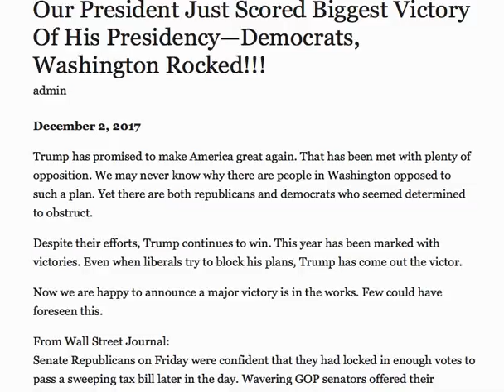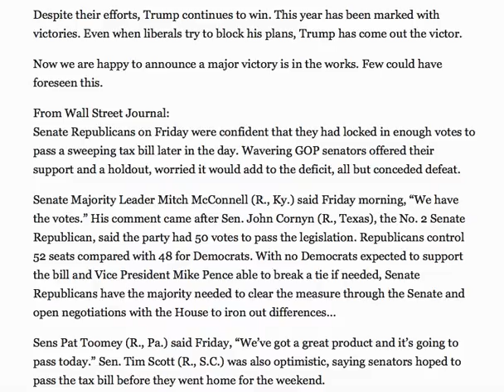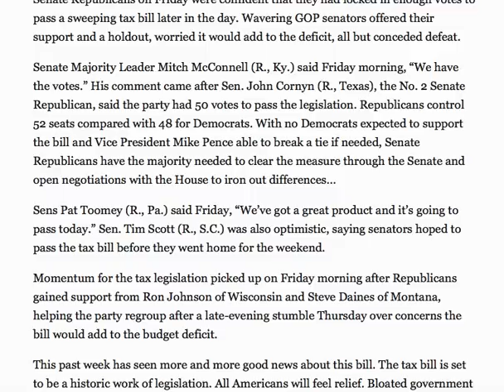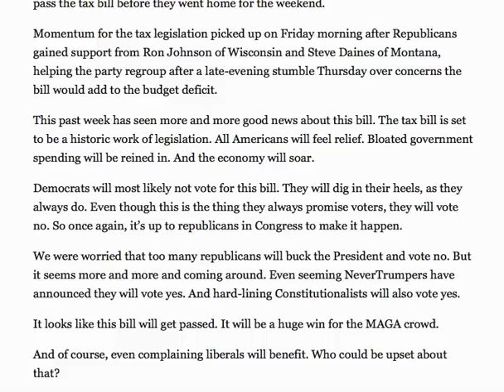TRUMP SCORED BIGGEST VICTORY THAT HAS ROCKED WASHINGTON!